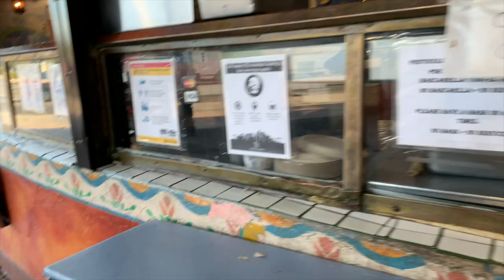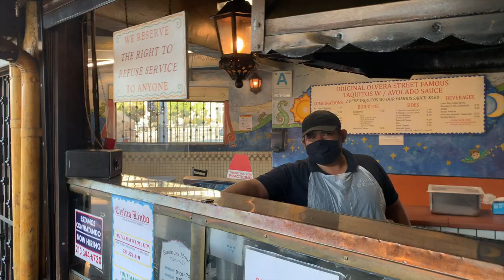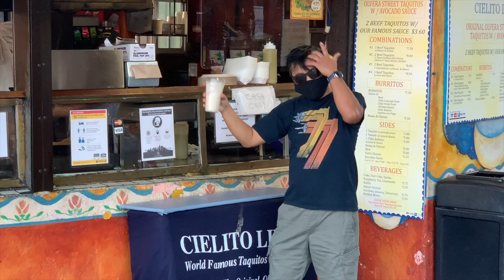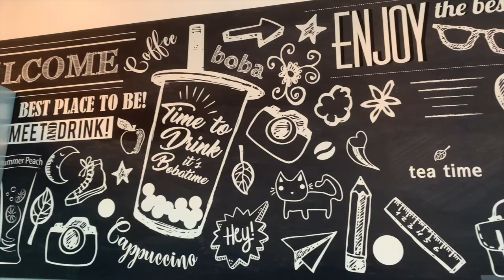TAQUITOS in LOS ANGELES || Olvera Street || BOBA for Dessert || Food Vlog #4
Vlog #38

Taquitos for the July birthday boy in his extended Birthday Tour during the Covid era. We're going to eat some taquitos at Overa Street in Downtown Los Angeles at Cielito Lindo's world famous authentic Mexican taquitos.
For dessert, we'll get some boba at Boba Time.

Clip credit of busy Overa Street:
Credit to: Walking Tours (YouTube Channel)
Video Title: Olvera Street Los Angeles | Downtown Los Angeles | 4K Ultra HD Walking Tour
Published Date: Jan. 7, 2019